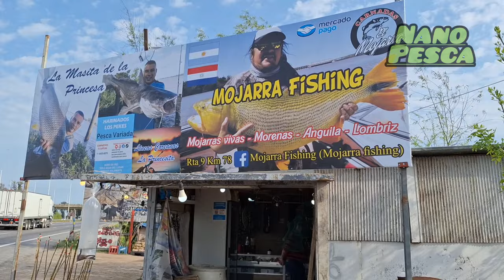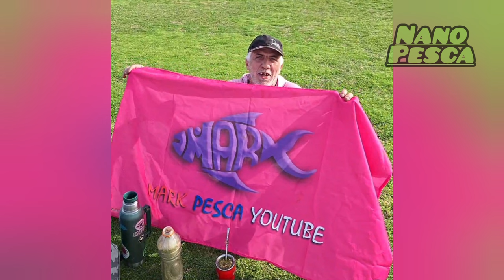Barrio de Nuñez. La pesca es buena [ Parque de los niños ]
Hermoso día con amigos en capital. Parque de los niños.  Con los chicos de @buenosairespesca4397  y @elcanaldemark
Espero les guste mi video y compartan con amigos, deja tu comentario y LIKE que es gratis y  me ayudas montón 😉🎣👍 saludos muchas gracias.

Los invito a pasar por las redes de mi amigo José de @josefrias4723   que tiene excelentes precios                ⬇️⬇️⬇️⬇️

Este es el grupo de rifas envíos a todo el pais